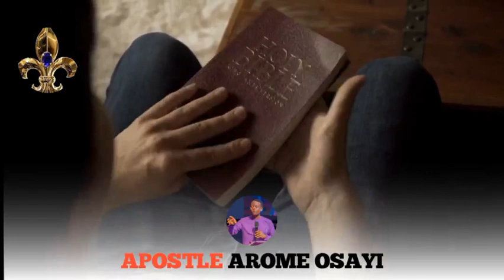HOW A YOUNG MAN ALMOST GIVE ME EVERYTHING HE HAS